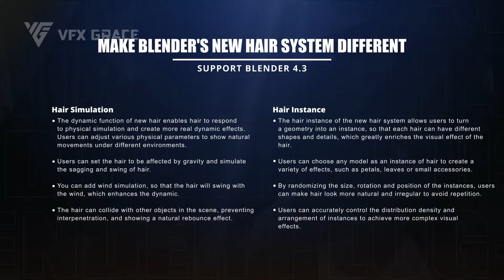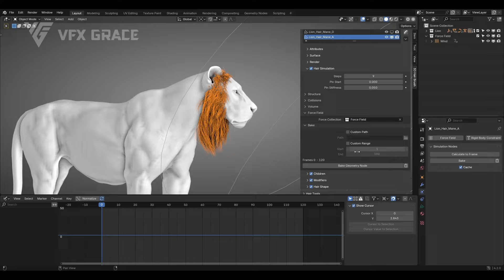3D Hair Brush 4.7 | Support Blender 4.3🌟New Hair Dynamics | VFX Grace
3D Hair Brush 4.7 | Support Blender 4.3🌟New Hair System | VFX Grace

Changelog
Version: 3D Hair Brush 4.7
Supported Blender 4.3

Hair Manager
▪️Added support for new hair dynamics.
▪️Added support for instancing objects and collections for the new hair system.
▪️Introduced Simulate Hair node.
▪️Added an option Even Thickness to Simple hair children
▪️Random number generation in the Resample Modifier now produces integer values.

Convert Hair to Cards
▪️Added support for merging multiple hairs into a single hair card.
▪️Introduced two new bevel shapes.
▪️Added a random color option to the base color texture of the texture region.
▪️Provided an automatic layout option when removing texture regions.
▪️Added anisotropic effects and shadow adjustment options to card materials.
▪️Hair curves and hair cards now support modifiers from the Hair Manager.
▪️Optimized the conversion of hair effects managed through the Hair Manager panel into hair card effects.
▪️Added an option to crop textures when merging; if not cropped, provided a UV alignment option.
▪️Fixed an issue where the submenu failed to appear when clicking to add a modifier to curve-based hair or texture-based hair for the first time.

3D Brush
▪️Fixed an issue with the color brush where the corresponding color group could not be selected after painting with a sampled color.

Hair Modifier
▪️Fixed an error that modifiers don't work on the hair in linked collection or instanced collection.

Hair Presets
▪️Fixed an error that occurred when trying to remove unused materials while saving presets.

Hair Tools
▪️Added a function to even out the length of hair curves.

Cycles Hair
▪️Material Preview mode now supports the Vultan backend.
▪️Material Preview mode now supports display of instanced models and hair.
▪️Fixed an error that hair thickness has no effect when rendering hair instance.